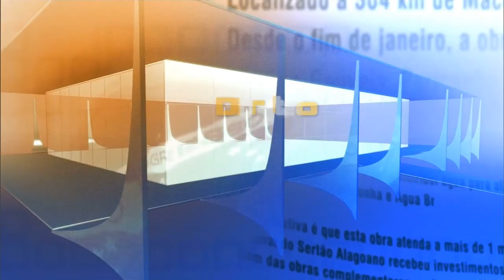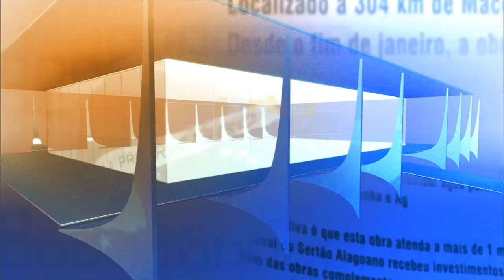Direto do Planalto - 10 de março